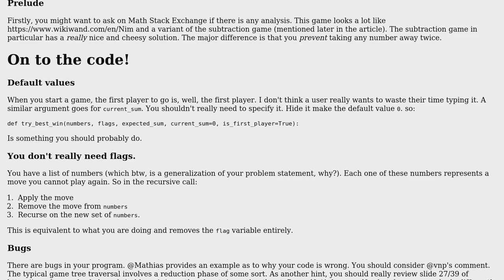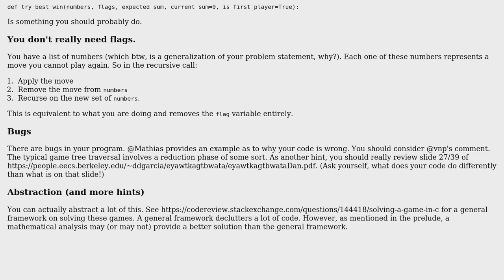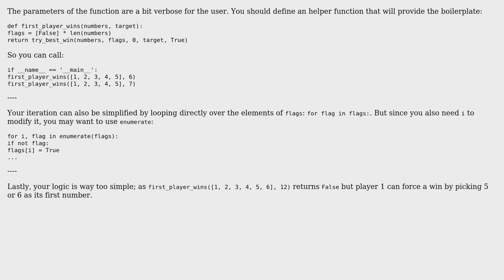Code Review: Game where two players take turns picking numbers until a target sum (3 Solutions!!)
Code Review: Game where two players take turns picking numbers until a target sum

With thanks & praise to God, and with thanks to the many people who have made this project possible! | Content (except music & images) licensed under CC BY-SA | Music | Images & others | With thanks to user Lin Ma user Graipher user Dair user 301_Moved_Permanently user 200_success and the Stack Exchange Network Trademarks are property of their respective owners. You are responsible for your own actions.